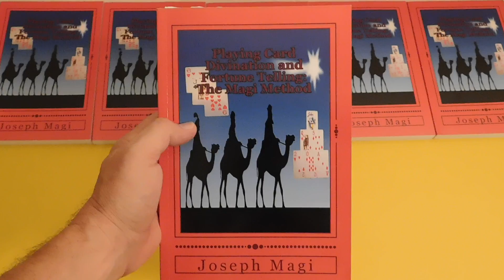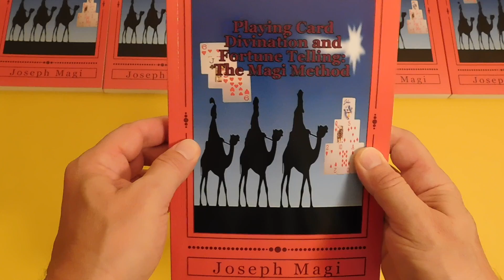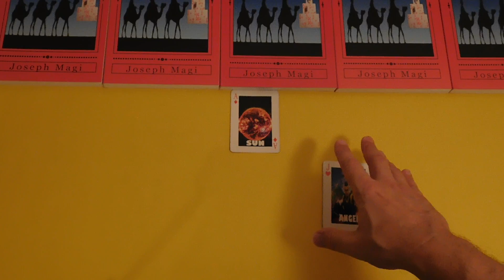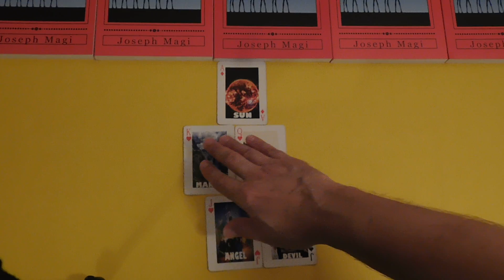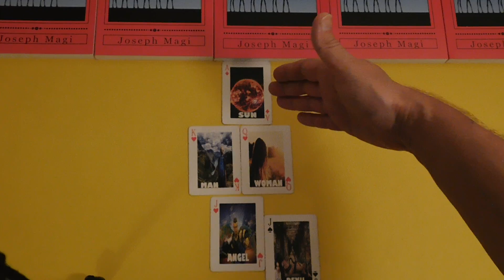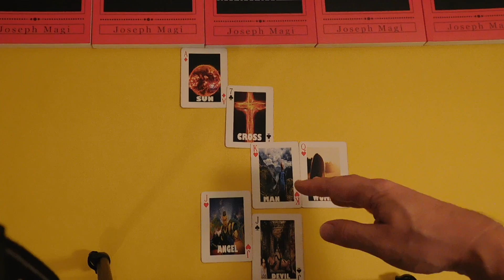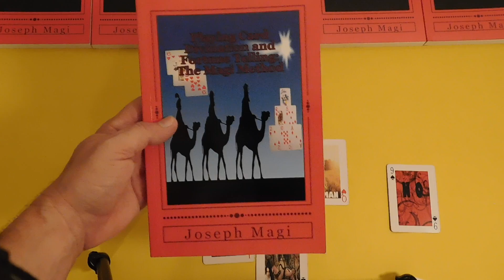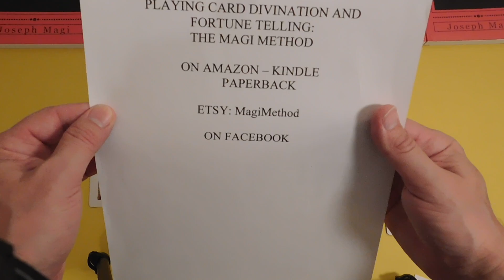Doreen Virtue Born Again! Playing Card Divination and Fortune Telling